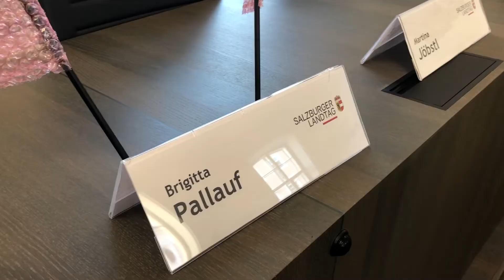Der neue Landtag - so sieht der Chiemseehof nach der Sanierung aus